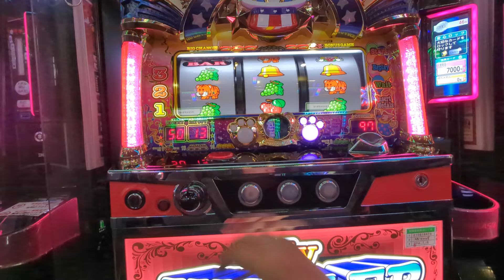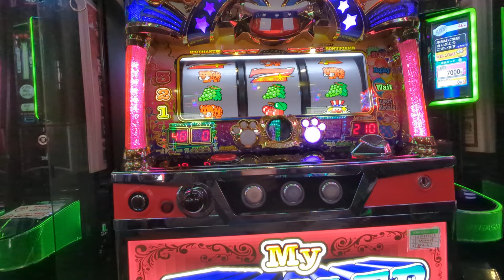総投資42000円（´・ω・`）